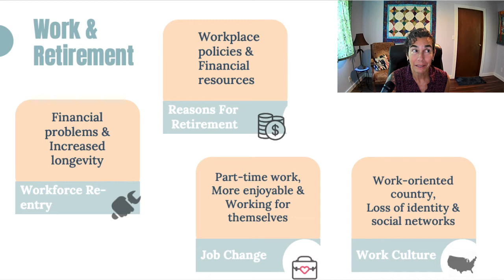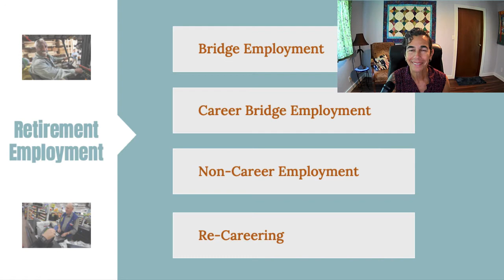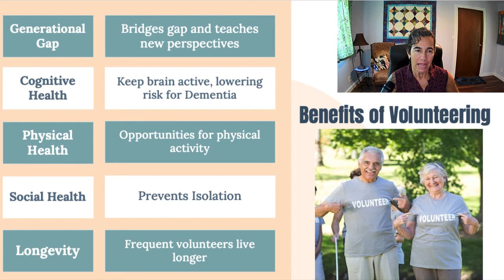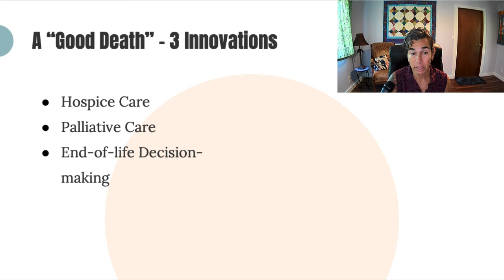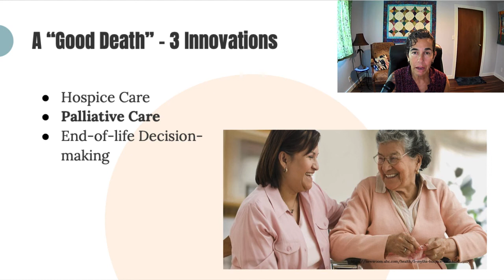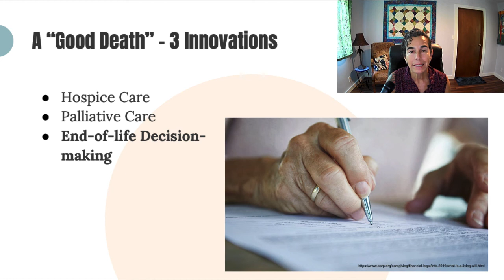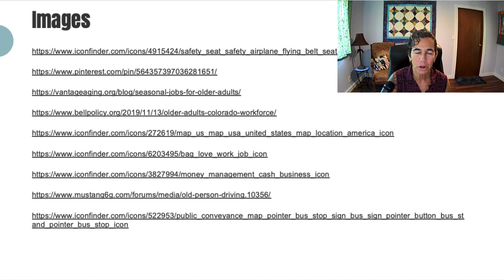Older adulthood 2021 part 3 of 3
Video lecture recording for OCTH212: Occupation Through the Lifespan at San Jose State University. Part 3 of 3: Older Adulthood.